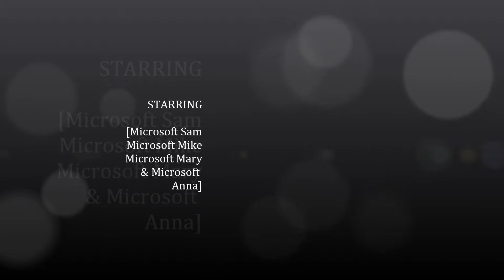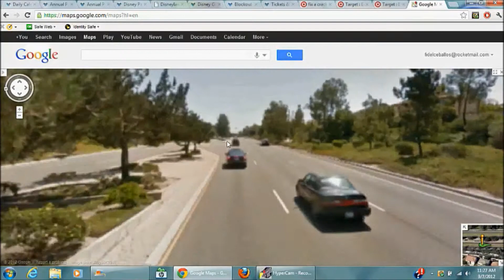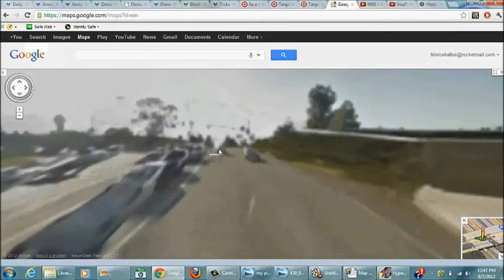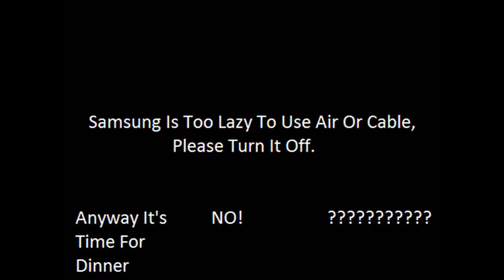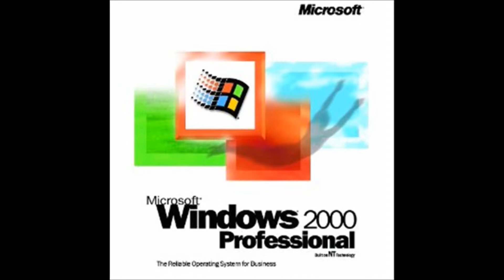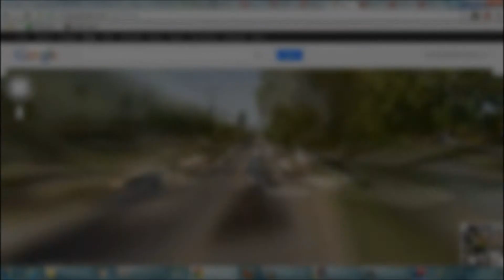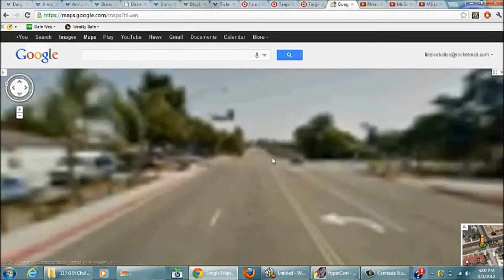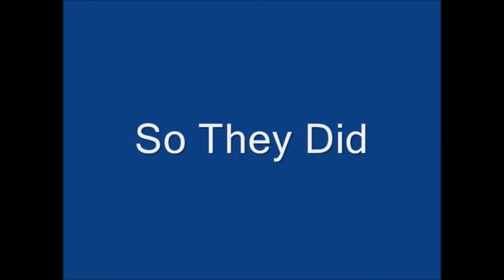Ms Sam Series 3 Episode 4 Microsoft Sam, Mike & Mary Buys A New TV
Original Uploaded: September 2012.

Microsoft Sam,Mike & Mary Buys A New TV.